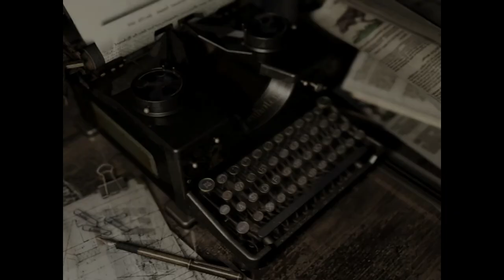Resident Evil HD [3] Like Fish? I Serum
Lots of zombies happened to die in convenient ways in this video. Although one just disappeared without cause, which was mildly alarming.